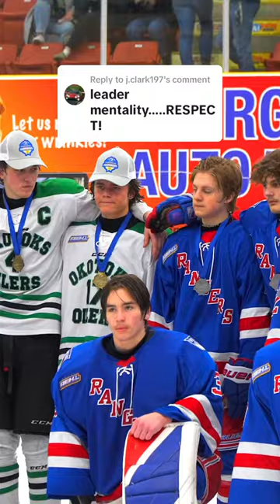How to be a leader 🫡🏒